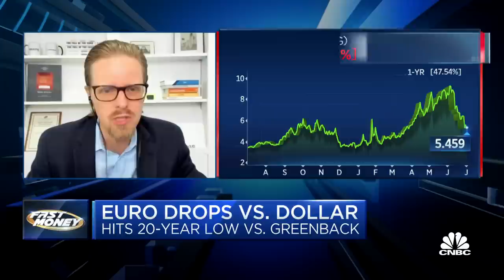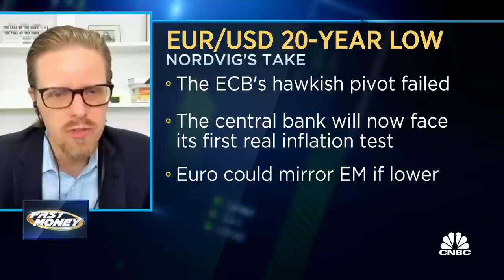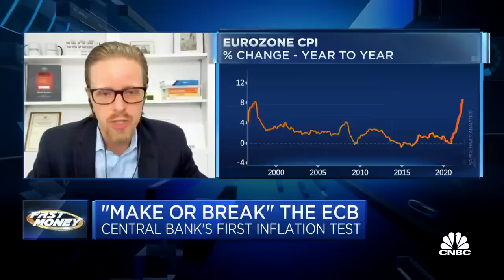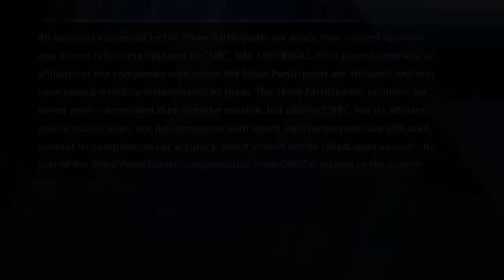Euro drops versus dollar to hit 20-year-low against greenback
Jens Nordvig, Exante Data founder and CEO, joins 'Fast Money' to discuss what's next for the Euro, how this continues to play out and Jens' forecast for the Euro and dollar relationship.